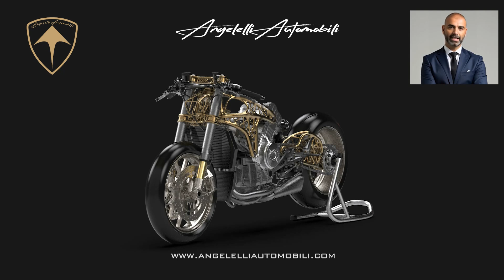Eicma 2024 - Angelelli Automobili 3d Printed Titanium frame for Panigale V4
EICMA 2024, Milan – Angelelli Automobili is thrilled to announce a world-first innovation: the Titan-Alu Panigale V4 frame, the world’s first 3D-printed frame for the Ducati Motor Holding Panigale V4. Designed in 2020 by Davide Angelelli, this frame is crafted with proprietary Alien Mesh Design technology.

Powered by a generative design and topological optimization algorithm, this groundbreaking advancement represents the peak of our additive manufacturing capabilities, embodied in the forthcoming R-GP1 – a superbike that combines cutting-edge design with pioneering engineering, ready to set new standards in both the automotive and motorcycle sectors.

This groundbreaking advancement represents the peak of our additive manufacturing technology, first pioneered in 2018, and now fully ready to tackle every challenge in both the automotive and motorcycle motorsport sectors.

A leap forward in additive manufacturing, the revolutionary Aeromeccanica R-GP1 has reached full maturity, standing as the culmination of Angelelli Automobili’s development since 2018. Designed to meet the most demanding standards of motorsport, Aeromeccanica R-GP1 promises exceptional performance and tailored solutions for the most advanced needs in the field.

This reveal will be accompanied by the launch of additional components for the Angelelli Automobili Superperformante D-ONE - Hybrid Hypercar, setting a new industry benchmark for precision and power.

With a reinforced hybrid platform derived from the D1, the D-ONE merges unmatched strength and engineering sophistication, fully realizing Angelelli Automobili ’s Alien Mesh Design  technology to bring forth a new era in luxury and performance.